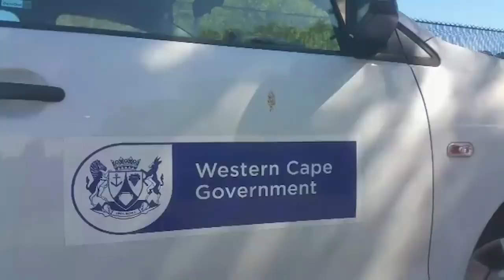WATCH | Inside the WC's first 'field hospital'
The first emergency "field hospital" in the Western Cape has been inspected by provincial Health Minister Nomafrench Mbombo - in preparation for any "surge" of cases of the Covid-19 coronavirus.
The temporary facility has been erected at Tygerberg Hospital and comprises high-quality, weather-proof marquee-type structures, complete with floors, lighting and access control.